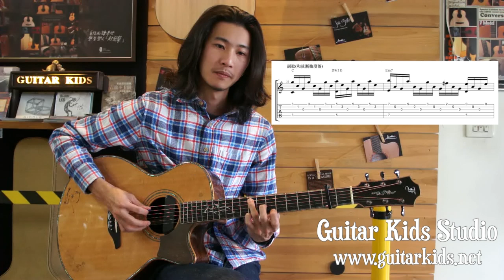董杰安教學【歌曲教學】第十一集-離開這樣的生活篇（by米星星）